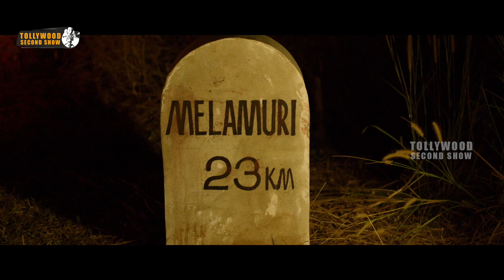మా మధ్య ఎలాంటి బంధమో నీకు తెలుసు కదా ఇంట్లో | Latest Telugu Movie Scenes | Tollywood Second Show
Watch మా మధ్య ఎలాంటి బంధమో నీకు తెలుసు కదా ఇంట్లో